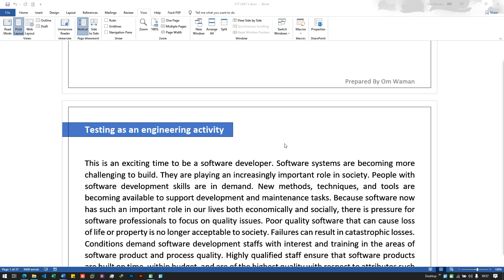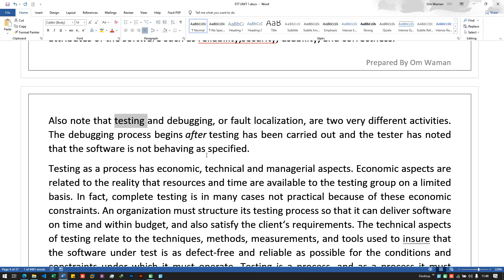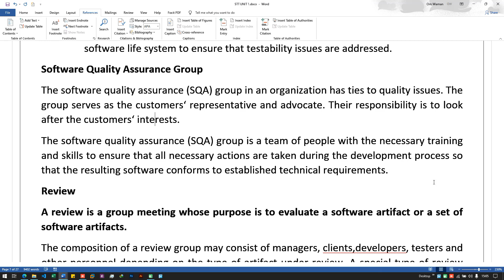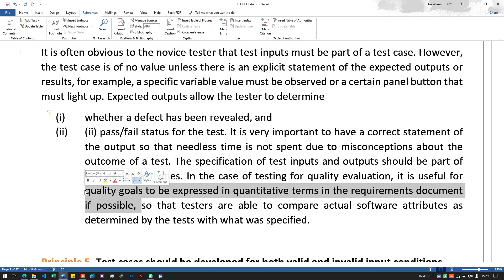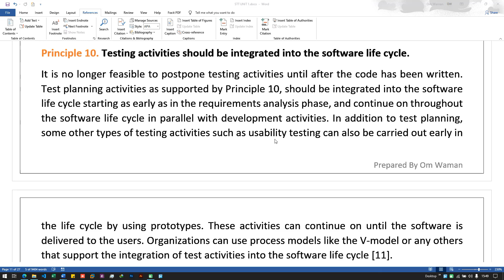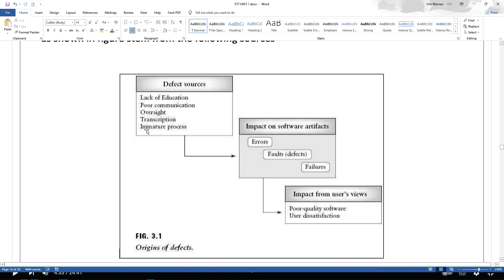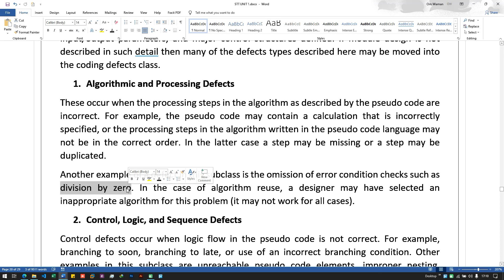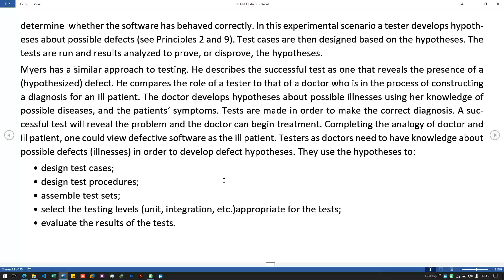STT UNIT 1